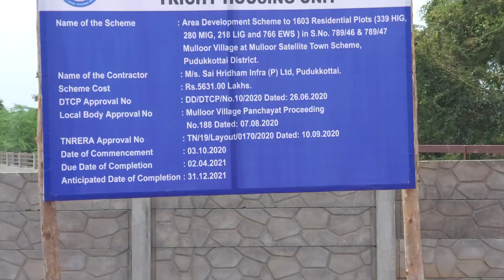புதுக்கோட்டை முள்ளூர் ஸ்மார்ட் சிட்டி யை வீட்டுவசதி வாரிய மேலாண்மை இயக்குநர் எஸ்.ஜே சிரு ஆய்வு